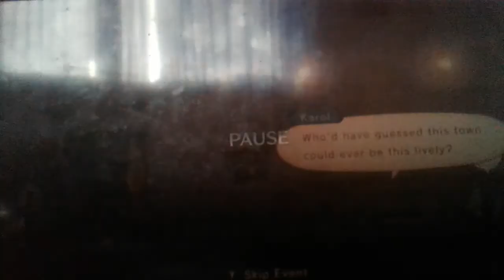Tales of vesperia part 15 ( die you sucm)